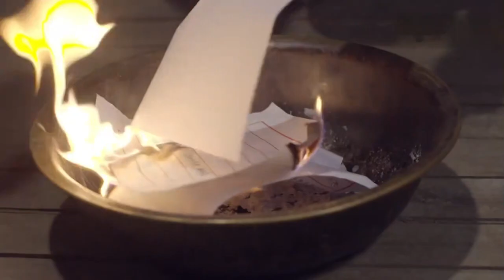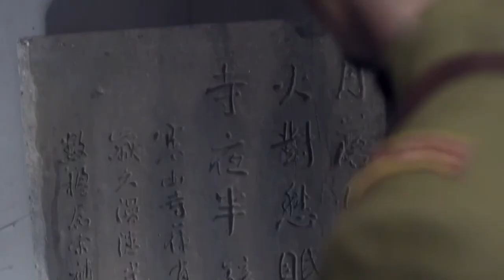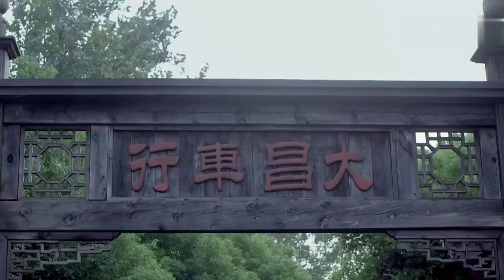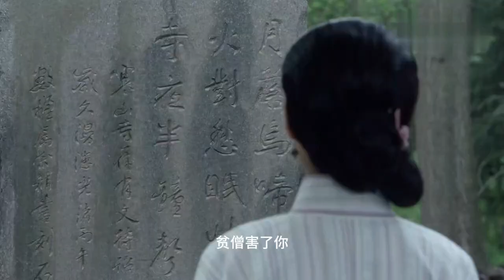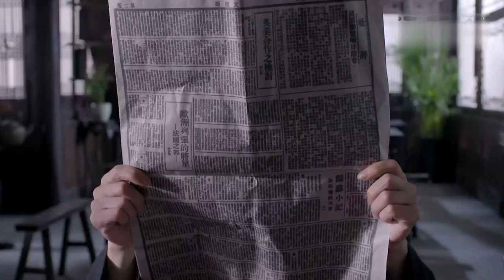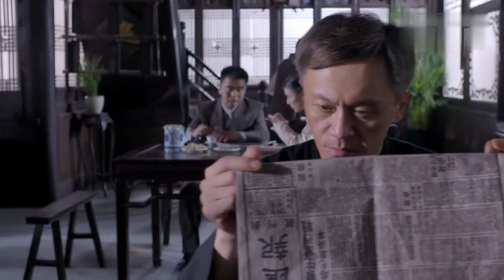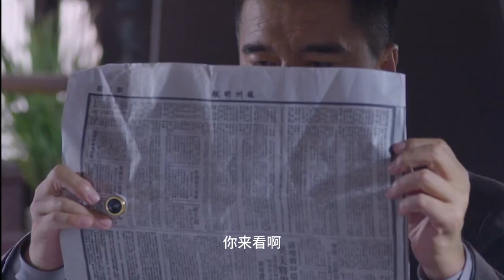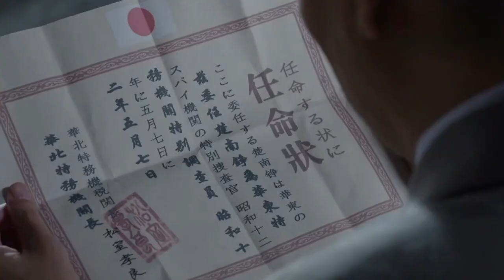【抗戰戲院】裁縫店內秘密接頭，日軍大佐對下屬起疑心，展開調查！